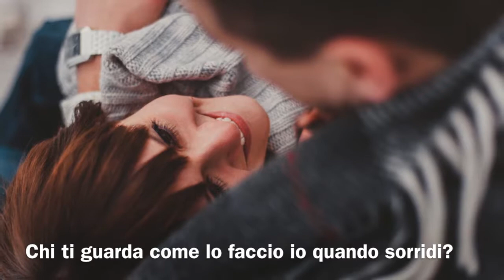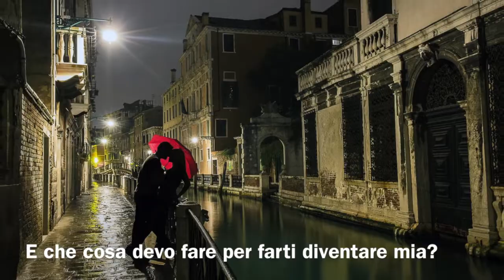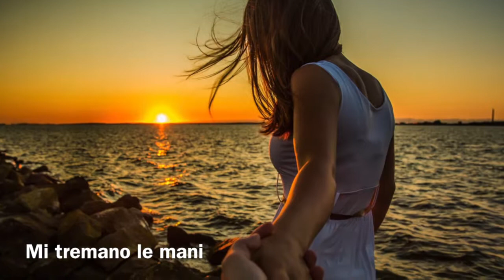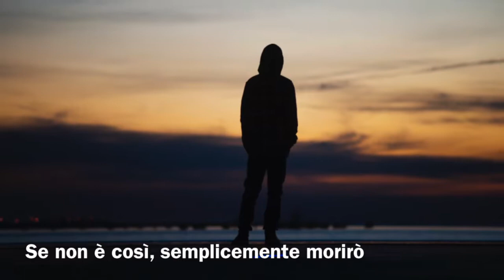This Guy's In Love With You (traduzione Italiano)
Song by Herb Alpert